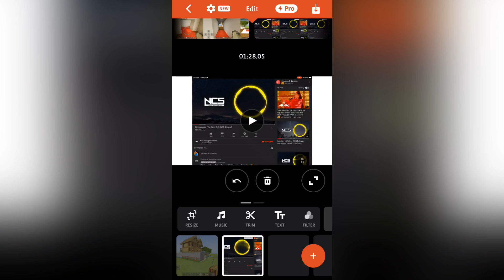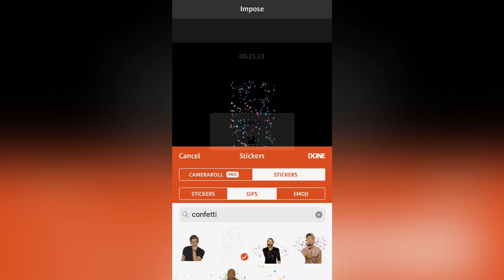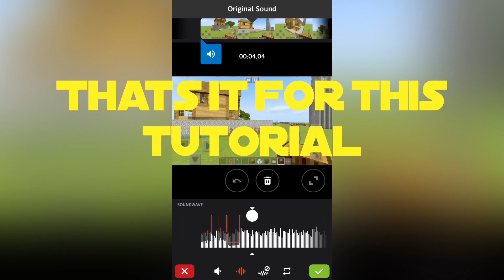*Old* How to add custom music to videoshop!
uploading later today